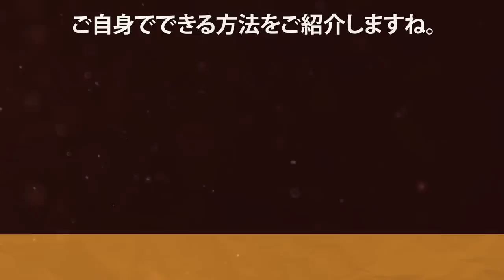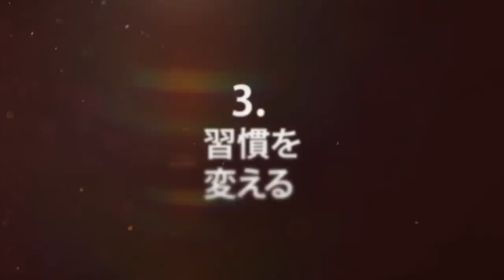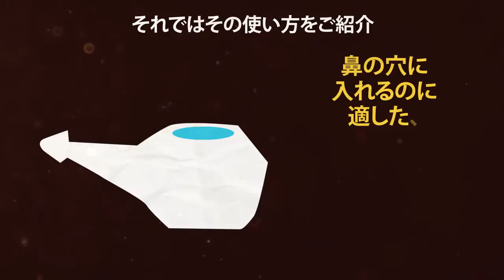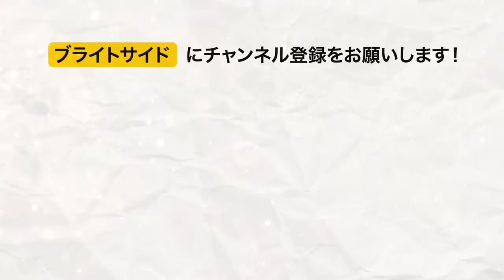1日で目の腫れやクマを取り除く方法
目の下のたるみやクマを取り除く方法とは？誰にでもあるこの問題。起こってしまう理由は様々ですが、これを取り除く方法はたくさんあるんです。専門家に相談、食事と睡眠、天然フェイスマスク、マッサージ、その他のお好きな方法。でもあまり時間がない人は、ご紹介する目の周りの腫れとクマを取り除く簡単な技をお試しください！目を明るく輝かせてくれる5つの簡単解消法です。

タイムスタンプ:

冷たいスプーンを使う0:31

手作りフェイスマスクを作る2:04

習慣を変える3:54

ネティ・ポット(鼻洗浄器) 6:13

細いシワのためのエクササイズ8:14

概要:

-腫れ、クマ、たるみ、それがなんであろうと、冷たいものをお肌につけることで大きな違いが見られます。冷たさで血管を収縮して皮膚を引き締めることで、炎症を軽減させます。

-生の白身を涙袋にのせて、乾燥させましょう。乾いてくる間に、肌が引っ張られて引き締められていることが感じられるはずです。効果が出てきたら、洗い流して、終了！

-腫れた目の原因にはいろいろあります。その多くは日々の習慣に関連しているんです。まず、塩分の摂取量を減らしてみてください。つまらない料理に塩を一つまみかけるだけでおいしくなりますが、余分な塩分によって体は不必要な水分を蓄積してしまうんです。

-寝るときに体を支えるための枕を使うことで、かなり違いが見られますよ。そして、なるべく仰向けで寝るようにしましょう。こうすることで重力が働いて、余分な水分が下へひかれ、顔から離れていきます。

-ネティ・ポットは、鼻の中を洗い流してくれる道具で、特にアレルギー持ちに最適。もし使ったことがないなら、ちょっと怖いかもしれません。でも、コツをつかんだら、お家で毎日簡単に使えます。

- 20代または30代でも、目の端にちょっとしたシワができていることに気づくことがあるかもしれません。でも心配ご無用。フェイシャルエクササイズで、目の周りの筋肉を引き締めればいいだけ。

ソーシャルメディア関連
声の提供

Koji Asano